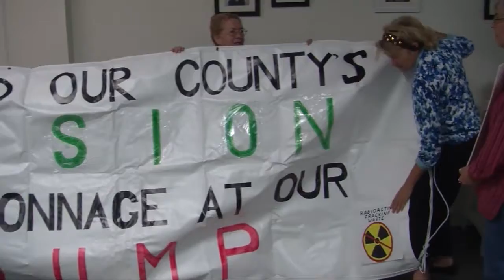HeadlinesGMTT 5 12